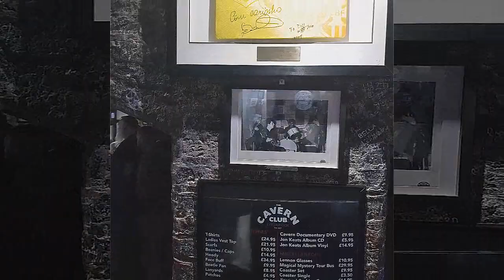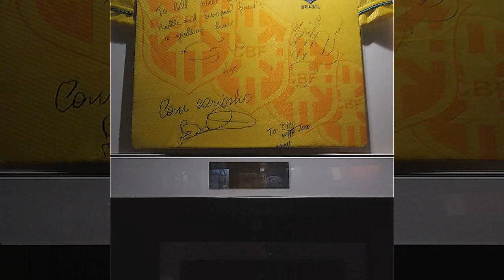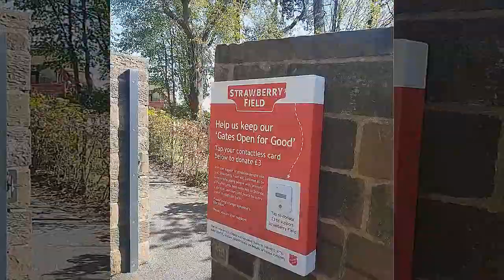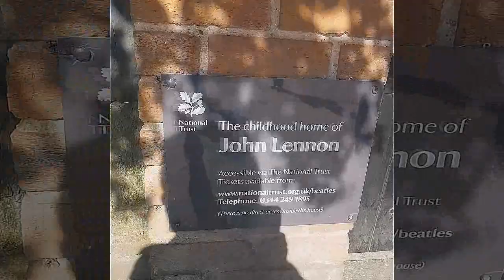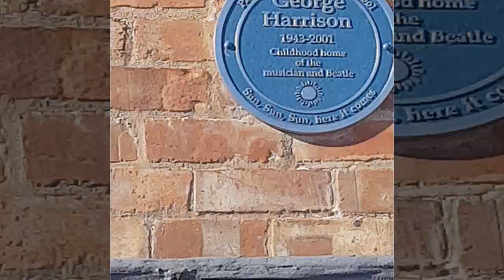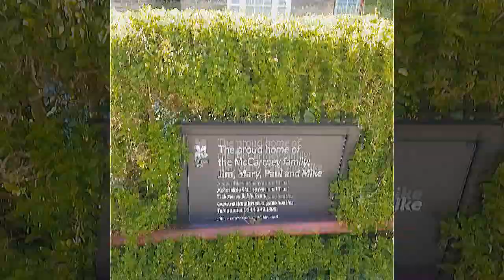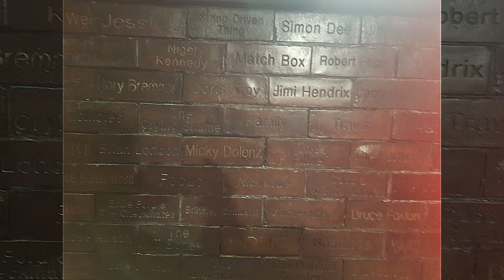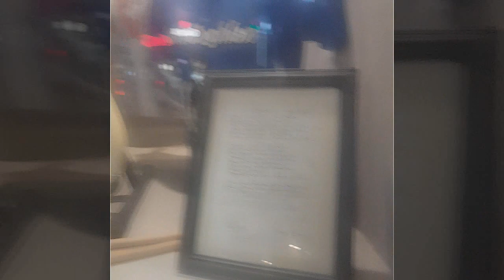Viagem Grâ Bretanha 25 Abril a 12 de Maio, parte 2 Liverpool e Conwy